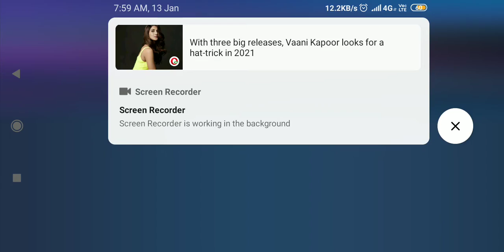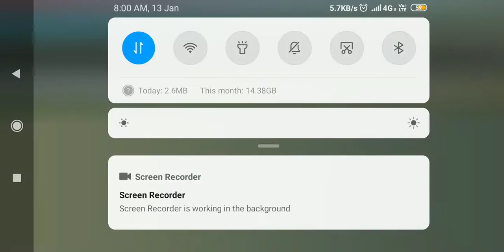15 January 2021